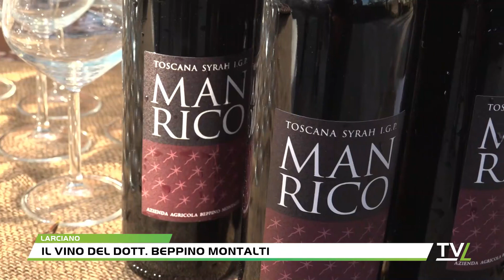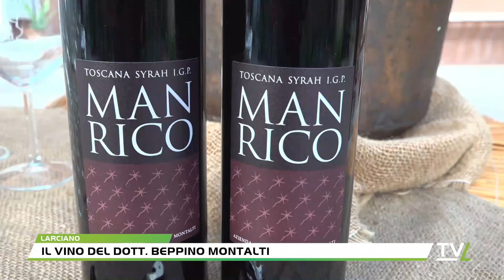Il vino del dott. Beppino Montalti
Una serata dedicata all’arte e alla degustazione del buon vino. La casa studio e galleria d’arte Cum Venio di Larciano ha ospitato infatti le opere di arte contemporanea di tre pittori Carlo Cipollini, Mario Lovi e Livio Tessandori, ma soprattutto ha dato l’opportunità di degustare un altro dei prodotti artistici del nostro territorio, in questo caso della nostra agricoltura, ovvero i vini prodotti dall’azienda agricola Montalti .. l’attività è nata da un’idea, da una passione per il vino del dottor Peppino Montalti, presidente dell’ordine dei medici di Pistoia